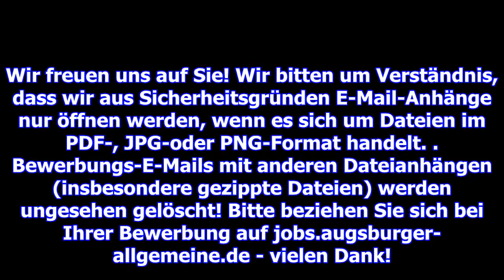Steuerberater/in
Ihre Aufgaben Beratung von national und international tätigen mittelständischen Unternehmen verschie...